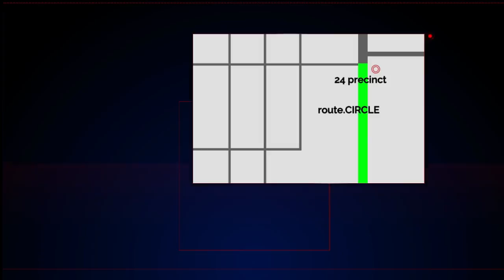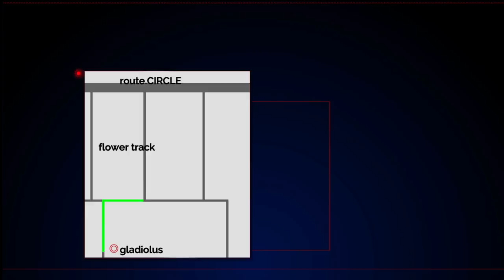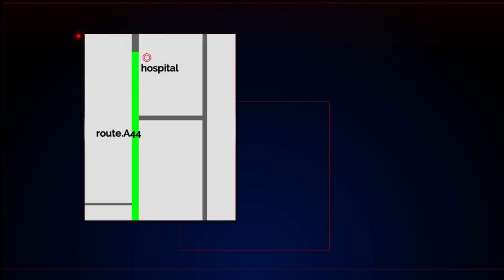The Silver Case - part 3